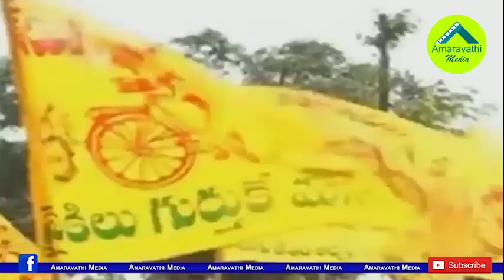ఓడిపోయిన చోట గెలవడానికి జగన్ దిమ్మతిరిగే స్కెచ్| YS Jagan's master plan to win where the Party lost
The chief minister YS Jagan Mohan Reddy has planned to increase the party's strength in the lost constituencies in the recent elections. We Know that the YSR Congress has lost 24 constituencies in the elections. YS Jagan decided to implement the plan in those constituencies.
Watch this video to know CM Jagan's Strategy for that constituencies.